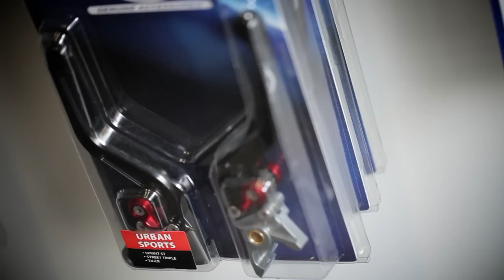ยกนิ้วให้ : ดอม เหตระกูล